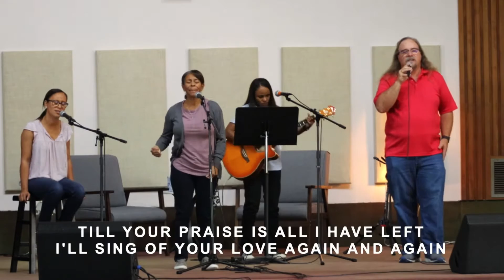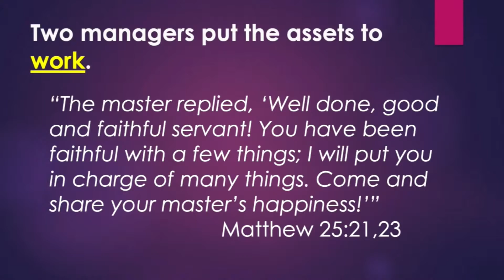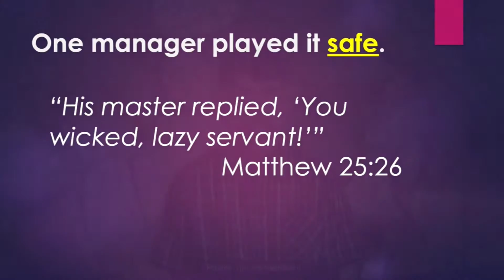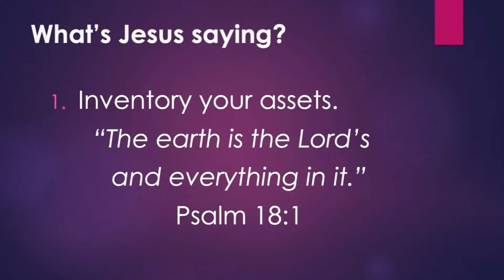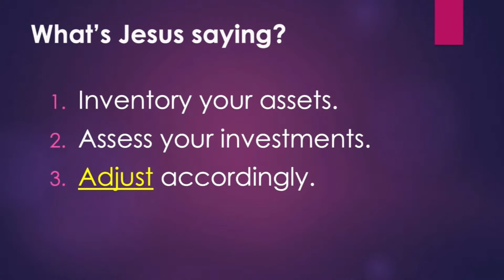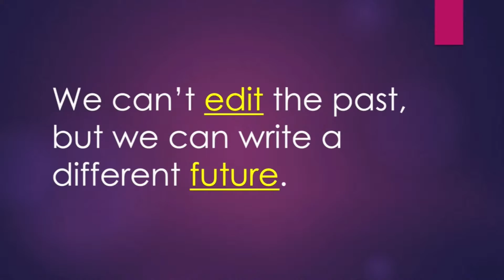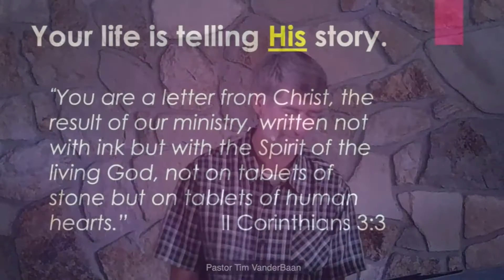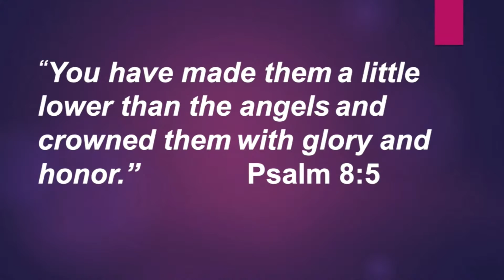Writing Your Story - 09/13/2020 (Complete Service)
Join The Journey with Pastor Tim Vanderbaan for our new Sunday message